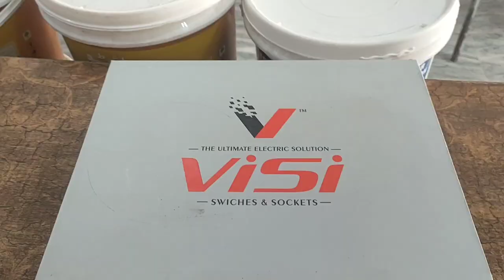Swiches & sockets High Quality Electrical Accessories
Through my channel videos, my aim is to update my viewers about the varity of tiles, sanitary, items, hardware, electric, items, and many other items that are needed in building a house.